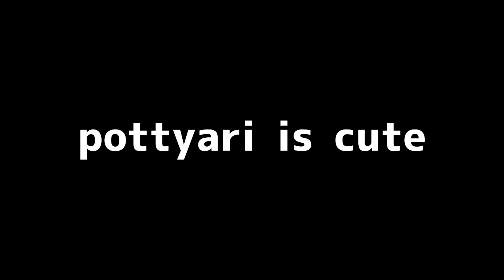ぽっちゃりのぽっちゃりによるぽっちゃりのためのぽっちゃり動画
・名前　　　　コンちゃん
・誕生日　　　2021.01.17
・亜種/性別  　ゴールデンハムスター/ ♀
・性格　　　　おっとり優しい
・個性　　　　超パワー

コンちゃんが子どもを産むまでの優しい日常です。